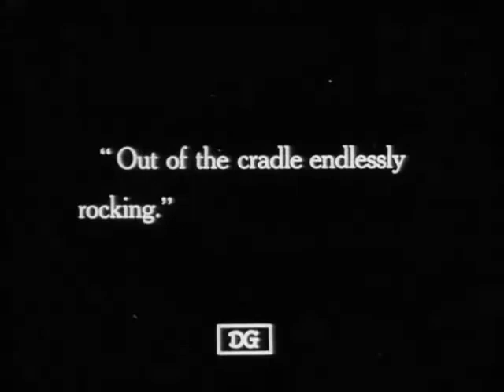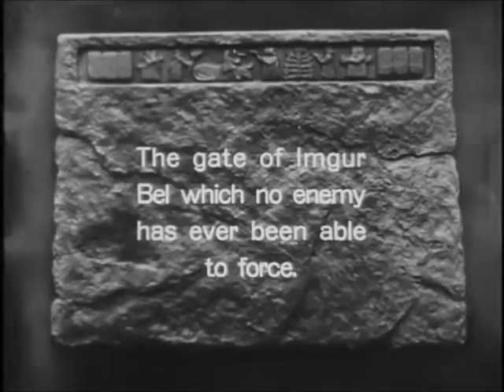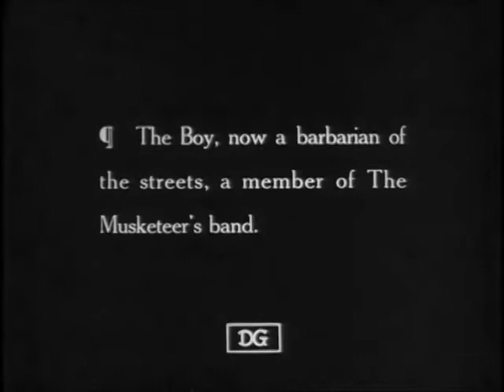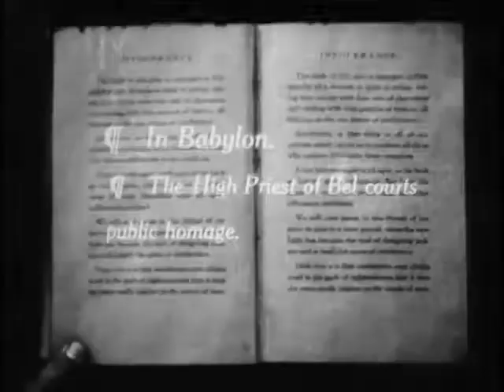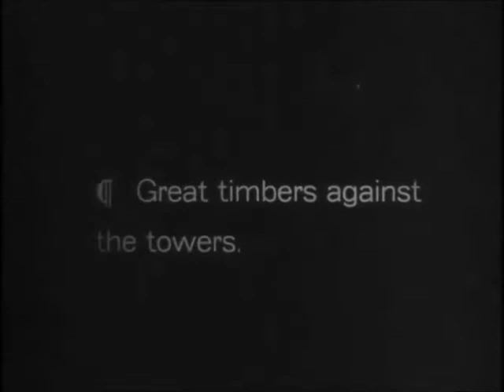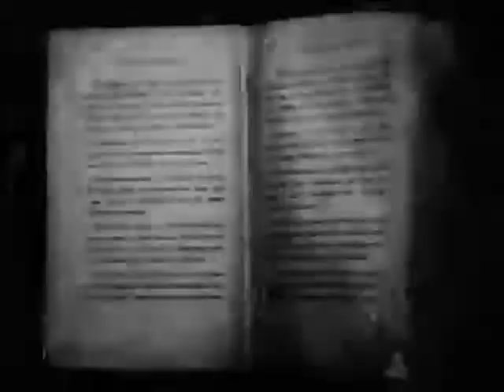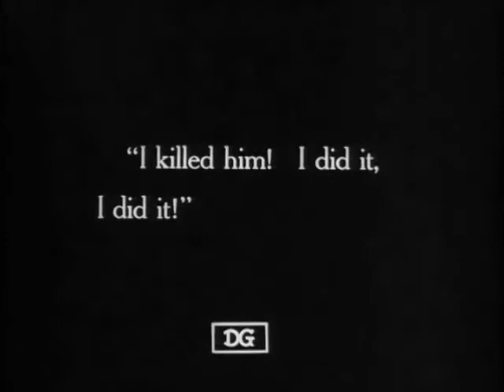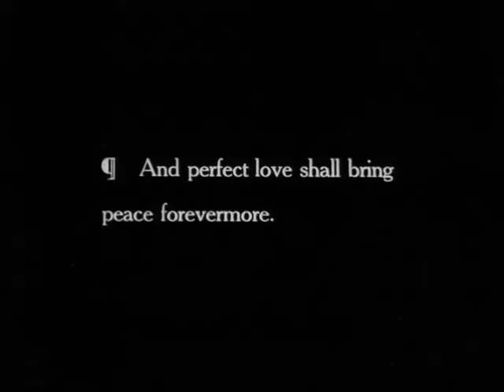Intolerance (1916) D. W. Griffith, Billy Bitzer, Harry E. Aitken, Robert Harron, Miriam Cooper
Directed and Produced by : D. W. Griffith
Scenario by : D. W. Griffith and Harry E. Aitken
Starring : Robert Harron, Mae Marsh, Walter Long, Miriam Cooper, Constance Talmadge, Margery Wilson, Lillian Gish and many others
Cinematography : Billy Bitzer